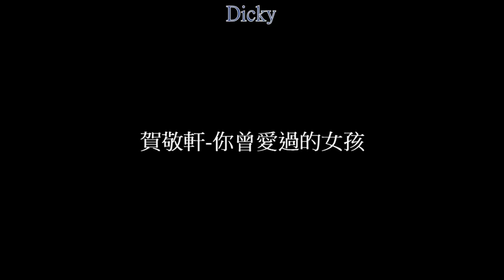賀敬軒-你曾愛過的女孩